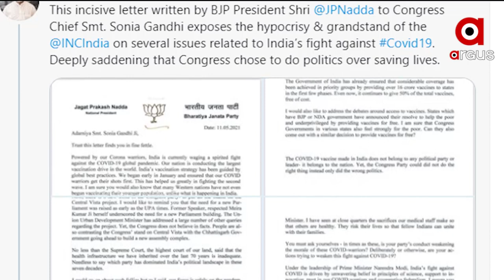କଂଗ୍ରେସର ସମାଲୋଚନା ପ୍ରସଙ୍ଗ | Dharmendra Pradhan's tweet on Congress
ଜେପି ନଡ୍ଡାଙ୍କ ଚିଠି ପରେ କଂଗ୍ରେସକୁ ଧର୍ମେନ୍ଦ୍ର ପ୍ରଧାନଙ୍କ ଟାର୍ଗେଟ । ଆଜିର ସୂଚନାଯୁଗରେ ସାଧାରଣ ଜନତାଙ୍କ ଆଖିରୁ କିଛି ବି ଲୁଚିପାରିବନି.